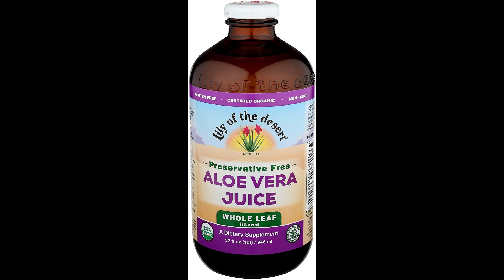أفضل بوظة - دندرما - آيس كريم - مثلجات - تفيد صحتك وصحة أولادك ولذيذة جدا - مع المخترع فراس المنير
رابط الكورس الرياضي المستوى الثاني، مع حسم 30%، والعرض لمدة محدودة ومترجم إلى لغات عديدة ويزداد عددها يوميا:

للراغب أو الراغبة بالحصول على برنامج تدريبي خاص به أو كورس الحصول على شهادة مدرب أو الحصول على منتجاتنا من الشركات العالمية للأعشاب والطب البديل مقابل رسوم معينة فليراسل بريد القناة التالي:

وفي حال نجاحه وحصوله على الشهادة سيتم ذكر اسمه تحت كل فيديو مستقبلي

 الذين حصلوا على شهادة مدرب في رياضتنا - نظام التدرب بالأوزان - المستوى الأول -  هم:
الدكتور نبيل الأزهر
الدكتور علي الهنداوي
الدكتور فايز صندوق
المعالج الفيزيائي بكري الحايك
الفنان السوري قصي الخولي
الفنان السوري كامل نجم
الأستاذ فادي المنير
الأستاذة سهام العفري
الأستاذ أمين العميرات
الأستاذ راقي مظلوم

أما الأستاذة وسام الأمين الشيخ فحصلت على شهادة مدرب في رياضتنا - نظام التدرب الهوائي - المستوى الأول

الأستاذ أيمن أفندي حاصل على الشهادات الخاصة بجميع مستويات رياضتنا

عدا الذين يتخرجون من موقع أوديمي يوميا.

أو سجل مباشرة في الكورس ذاته في الموقع العالمي الشهير على الرابط التالي:

وانشر الفيديوهات لتشجعنا على تسريب المزيد من الكورس المدفوع